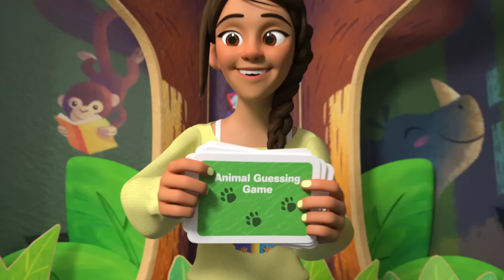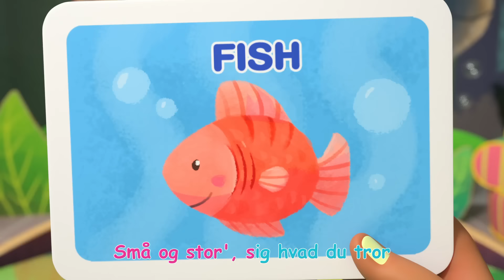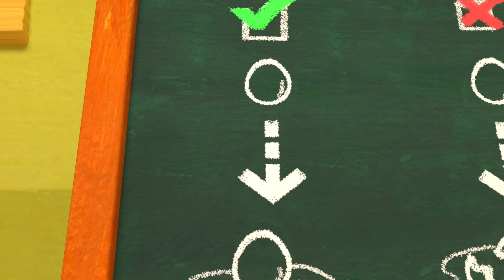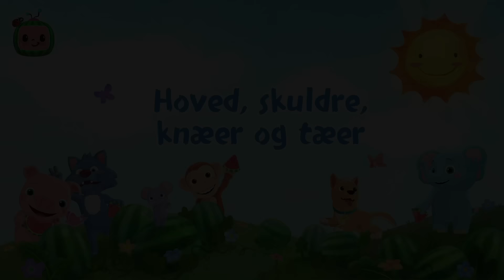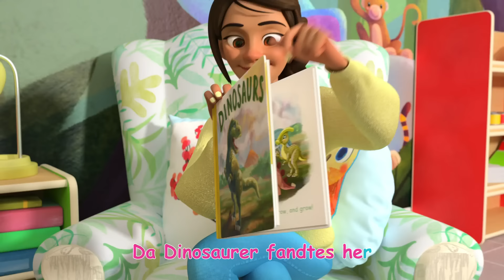Gelé farge sang | Vuggesanger for Babyer | CoComelon Norsk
00:00 Gelé farge sang
03:43 Gjett dyret
07:13 Hode, skulder, kne og tå
10:03 Lille Trille
12:29 Hoved, skuldre, knæer og tæer
14:38 Sansesang
16:47 Lille Petter Edderkopp
19:37 London Bridge
21:43 Mari's lam
24:01 Her på vårt dansegulv
26:49 Frokostsang
29:14 Søppel
31:37 Fingerfamilien
34:39 Sauesangen
36:55 Skulle ha' en fisk med hjem
39:20 Ryddesang
41:08 Bingo
43:52 Du skal bli frisk
46:05 Til legen
48:23 Sejl i din båd
50:46 Karierresang
53:12 Dinosaurene
56:49 Arbejdsvogne